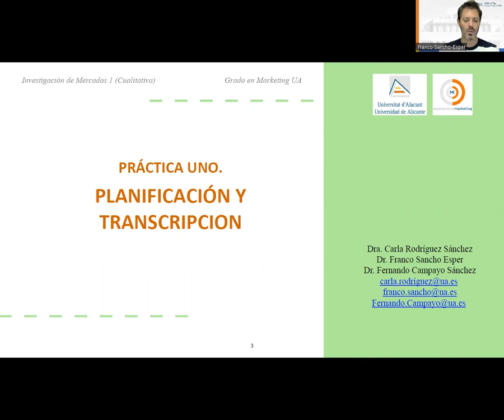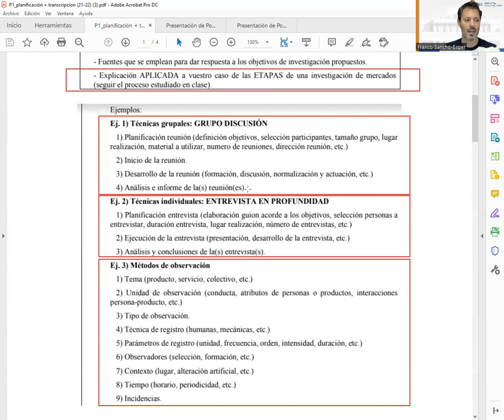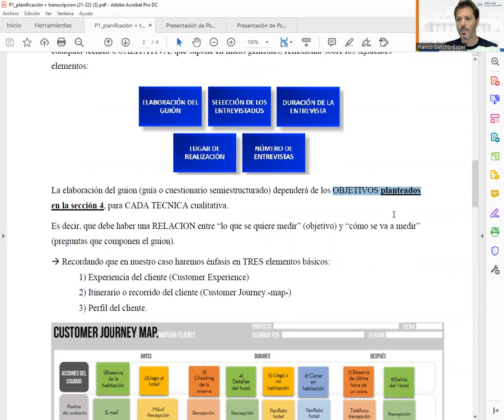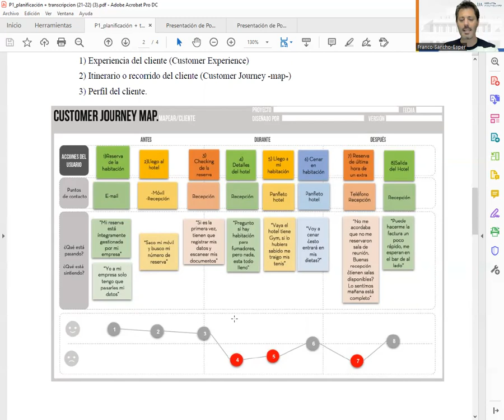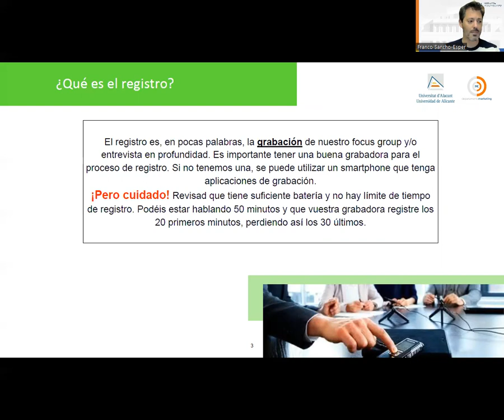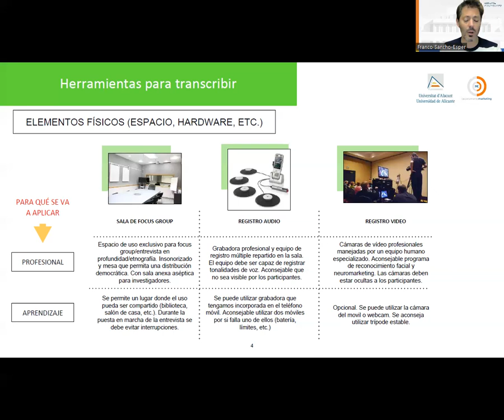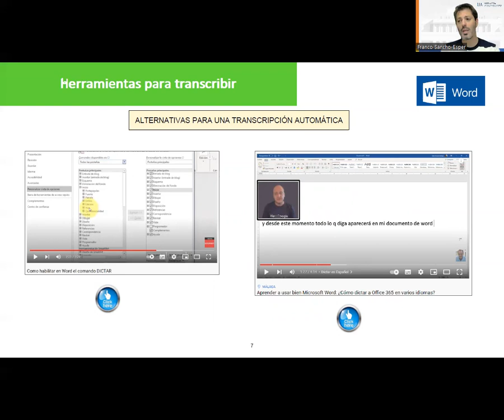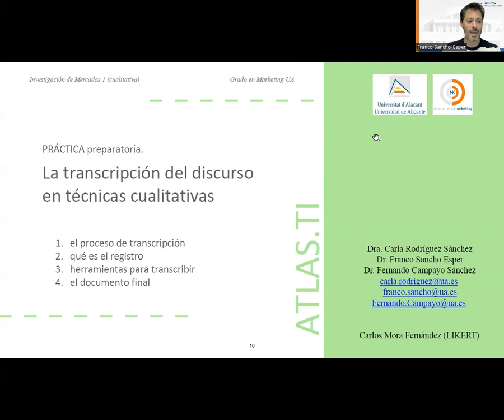P1 Planificación técnicas cualitativas & transcripción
Explicación de como planificar el diseño de técnicas cualitativas y transcribir el discurso.